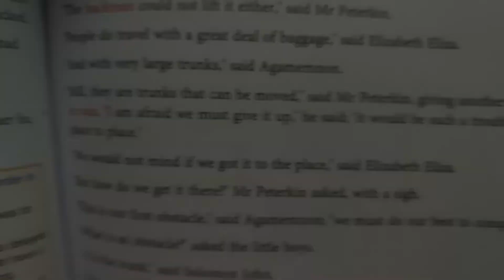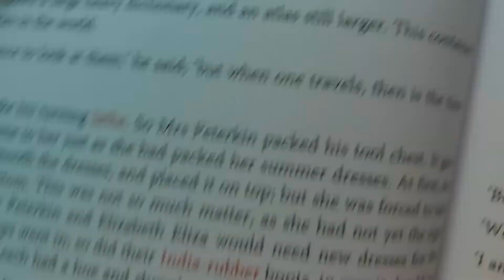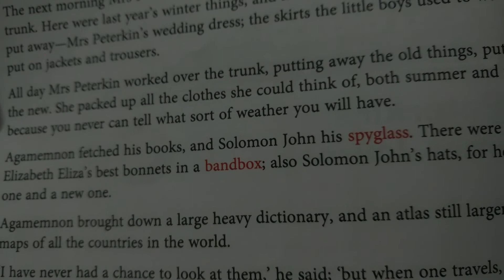The Peterkins Summer Journey Part - 3❤🧡💛💚💙